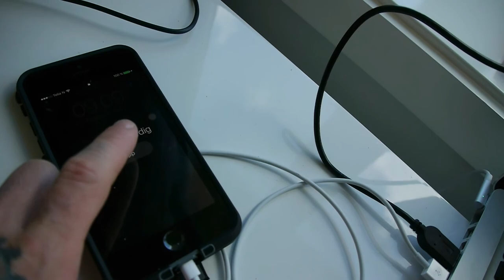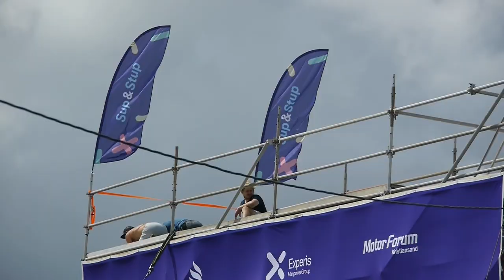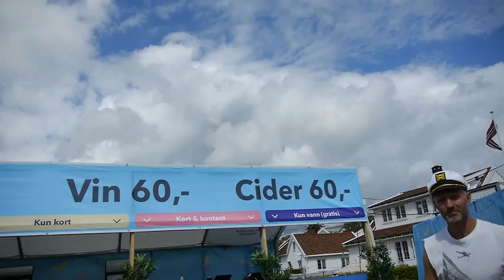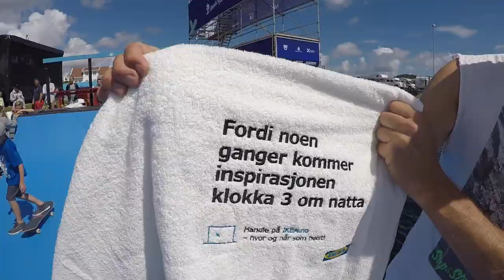VLOG #158 - World Record at SUP & STUP?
Is this a World Record? Skate School for kids on a floating ramp in the ocean?! CRAZY divers at SUP & STUP 2017!!!